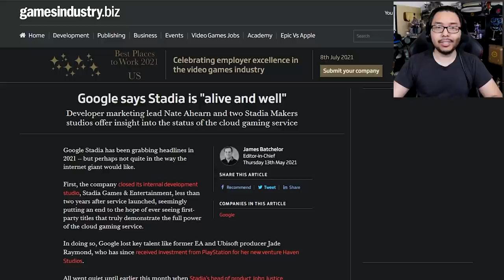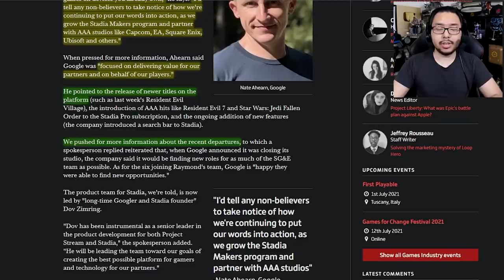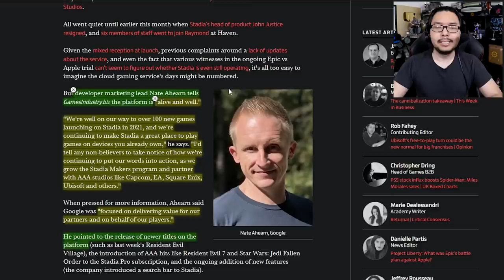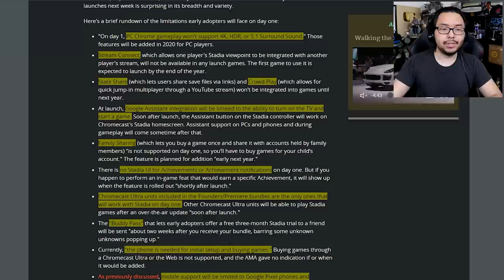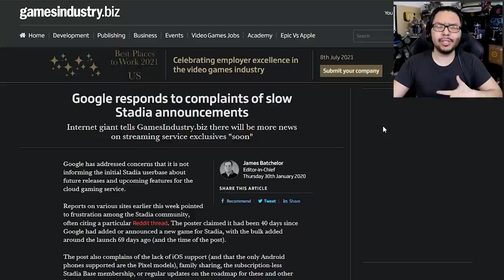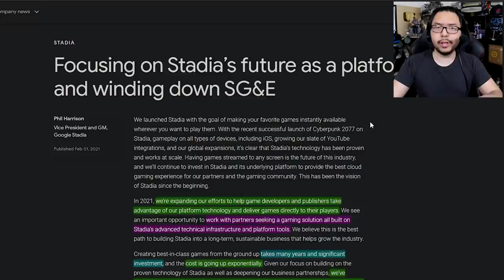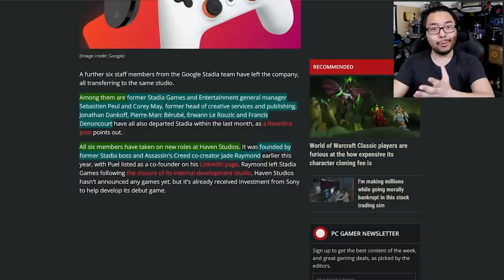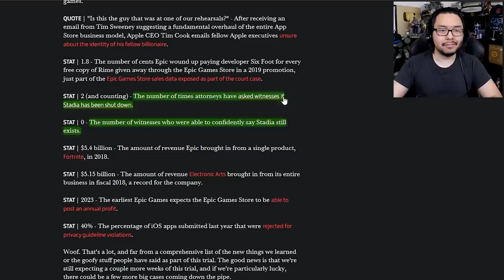Google Insists Stadia "Is Alive And Well" As More Employees Leave Struggling Cloud Gaming Platform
TOP PATRONS
[BIG BOSS]
 - Charlie Galvin
 - Devon B
 - Jonathan Ball
 - Joseph Lavoie
 - Sarano
 - skyrimfan14
 - Solomon J. Twiggs
[BOSS]
 - EthanSpidey
 - Gerardo Andrade
 - Joe Hunt
 - MD archenangel
 - Michael Redmond
 - Peter Vrba
 - Shepard Gaming
 - Time Dragonlord
[LEGENDARY]
 - BattleBladeWar
 - The Brothers Tiegs
 - Theron Webb
 - Yue